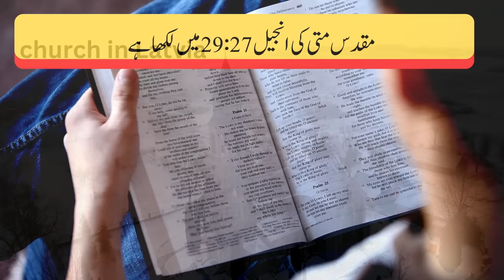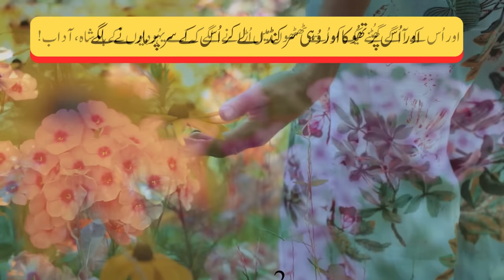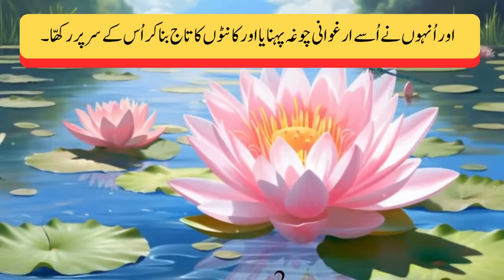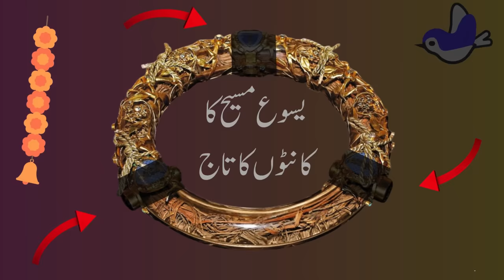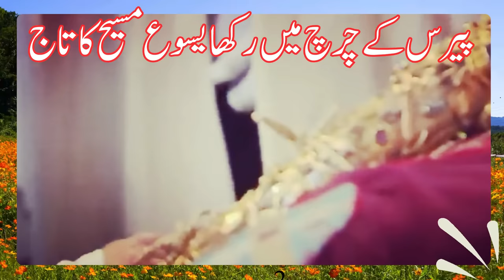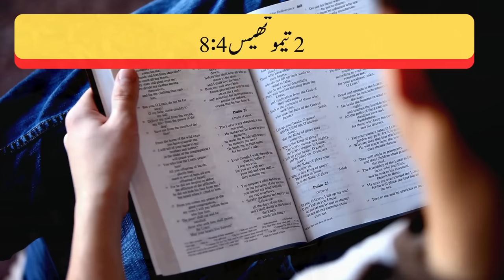Let's See Christ's Crown of Thorns آئیں یسوع مسیح کا کانٹوں کا تاج دیکھیں | Glorious HD TV